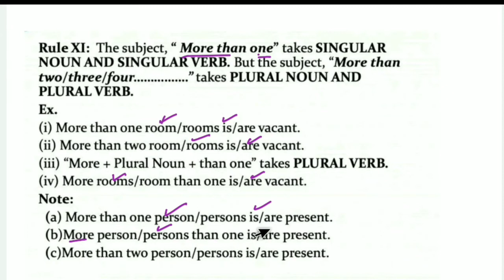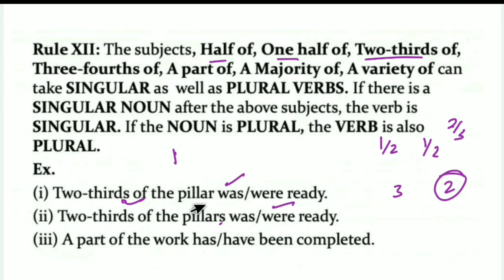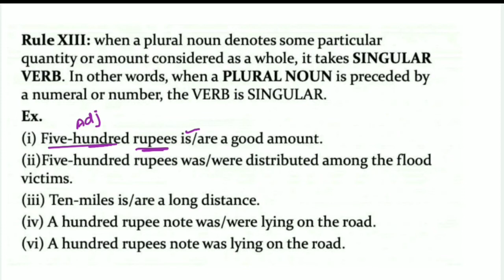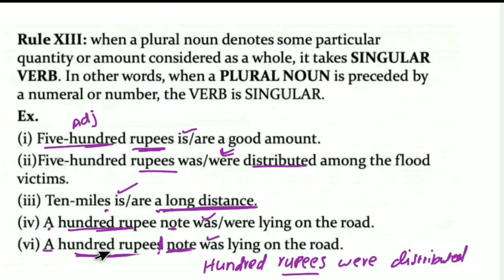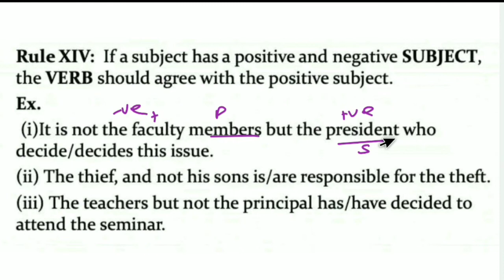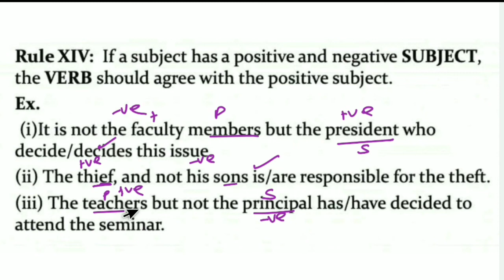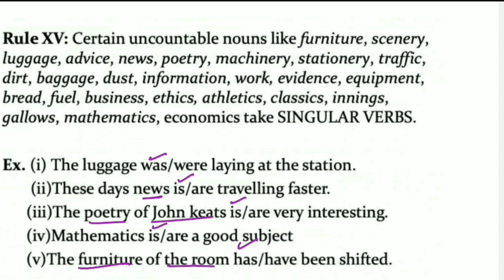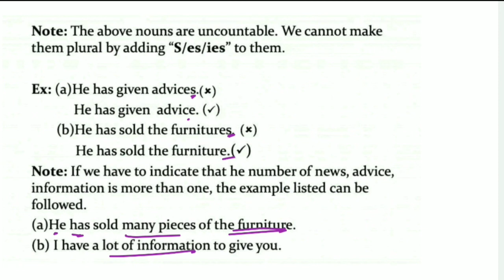SSC English SVA Rule 11 to 15 in Tamil. SSC English in Tamil. IBPS ENGLISH in Tamil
Hi this is Chandrasekar. I have cleared SSC CPO Sub Inspector examination with self study. In this video I had discussed about SSC English grammar. It will be also useful for banking aspirants.